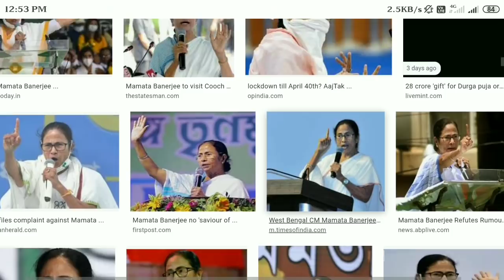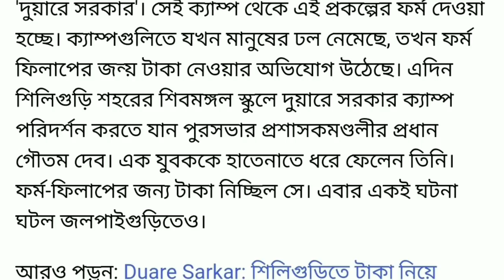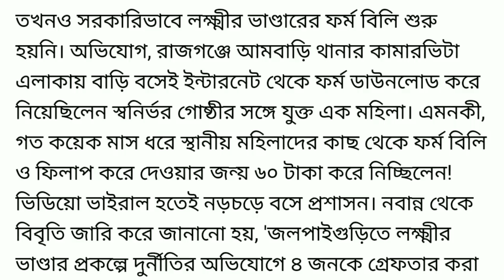লক্ষীর ভান্ডার প্রকল্প নিয়ে ভয়ংকর নির্দেশ দিলেন মমতা ।। এই নিয়োম না মানলেই বিপদ ।। Live